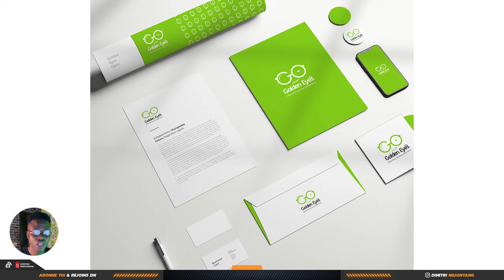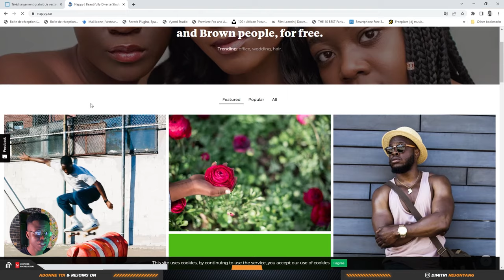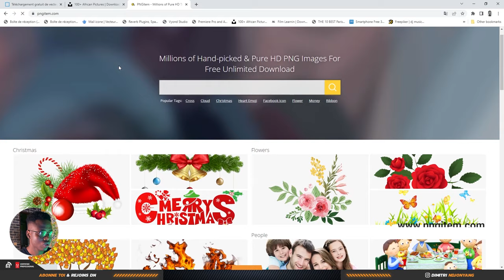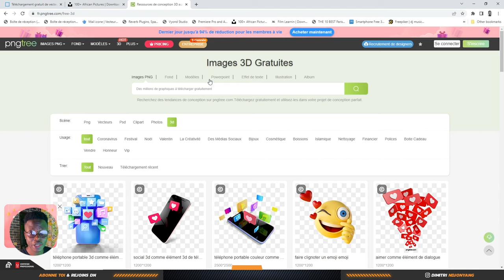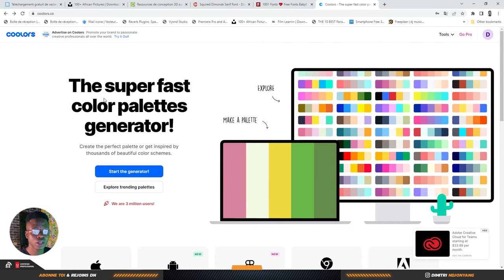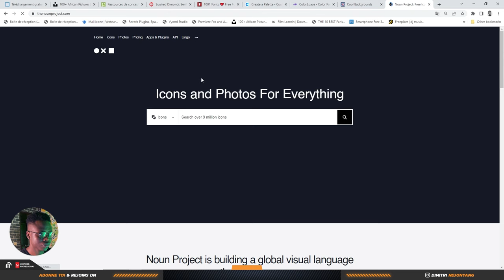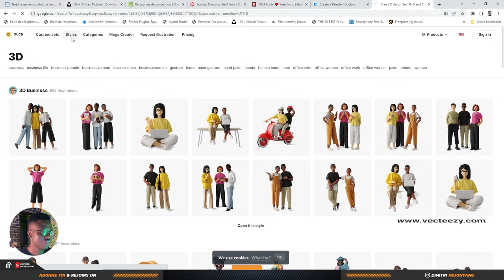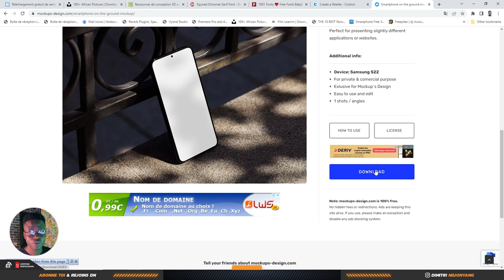Top sites indispensable pour les graphistes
Je vous montre dans cette video les top sites indispensable pour les graphistes

En tant que graphistes, nous avons besoins des ressources graphique pour bien mener nos travaux.
Dans cette vidéo, je vous partage quelques site web de resource graphique qui vont vous aider à rester créatif et développer votre instinct design afin de rester toujours productif

🎥 Nouvelle vidéo chaque, MERCREDI et SAMEDI.